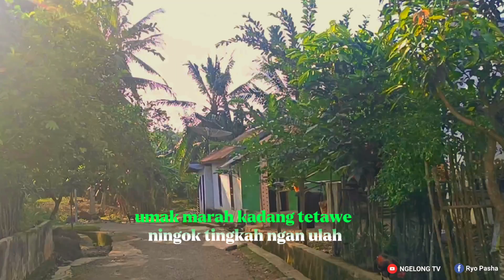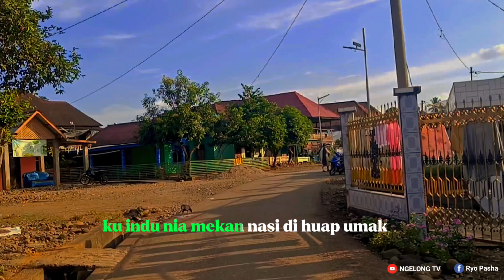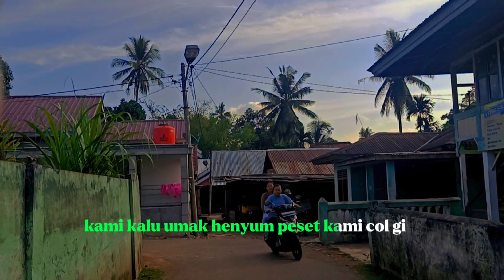Desa Kebur Jaya Kecamatan Tiang Pumpung Kepungut Kabupaten Musi Rawas